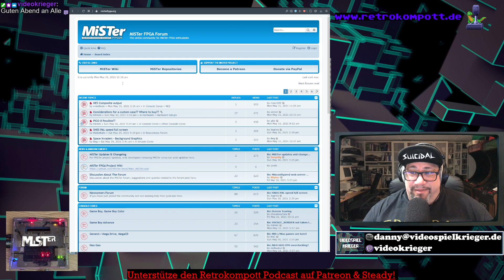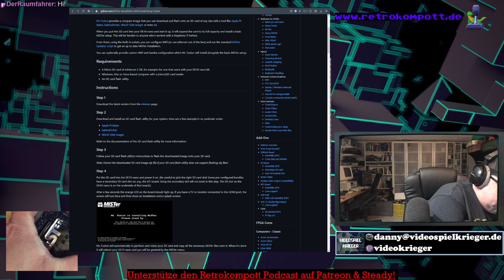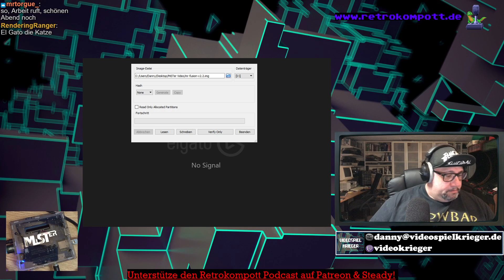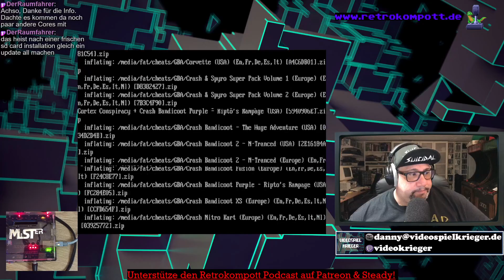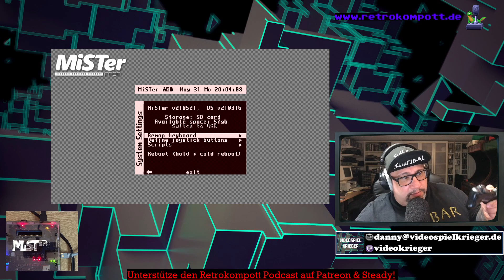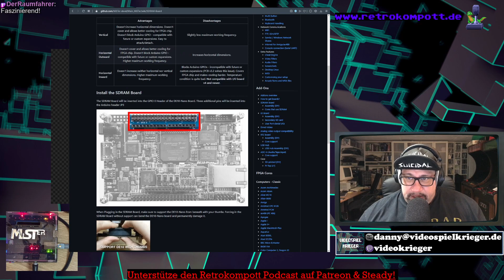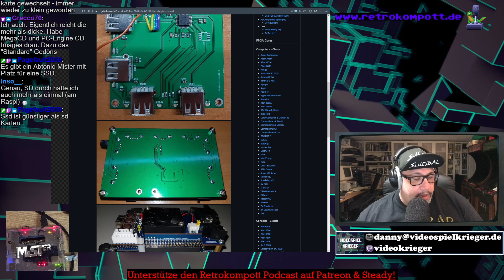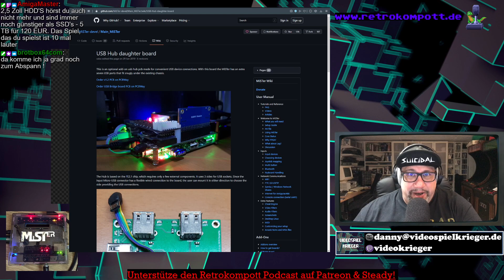Retrokompott präsentiert: MiSTer FPGA Monday - Talk und Workshops rund um den MiSTer FPGA Computer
Retrokompott präsentiert: MiSTer FPGA Monday - Talk und Workshops rund um den MiSTer FPGA Computer mit Danny -- Watch live